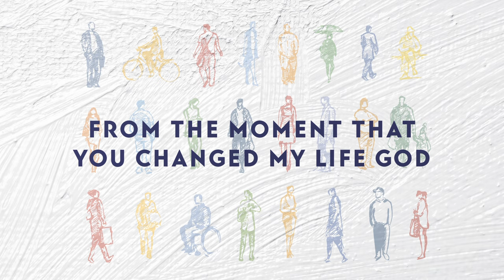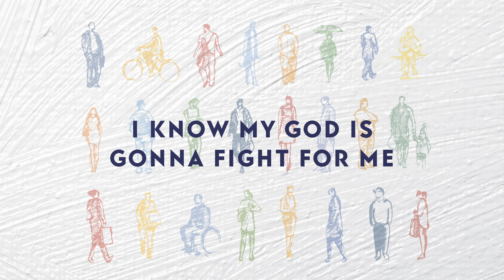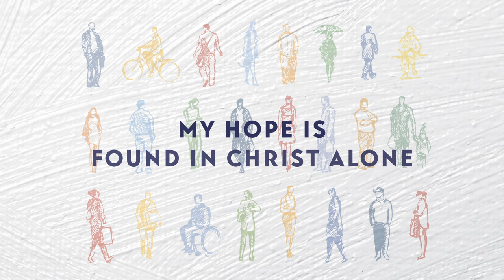Micah Tyler - Praise The Lord (Official Lyric Video)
Official lyric video for "Praise The Lord" from Micah Tyler.

Lyrics:

I remember when a long lost sinner
Met a good, good God
I remember when my heart was broken
But now it’s not

I’ve tasted and I’ve seen
You’ve been so good to me
From the moment that You changed my life God
You never stopped

I’m gonna sing it
I’m gonna shout it
I’m gonna lift my hands and praise
No matter what is gonna come my way
All You’ve done for me
I give You the glory
From the valley to the victory
I know my God is gonna fight for me
So when the devil come try to get me
Gonna praise the Lord
When the devil come try to get me

From the moment when the sun starts rising
Till the sun goes down (sun goes down)
I’m surrounded by a million mercies
I can feel them now

Got a melody inside my heart oh
Here’s a sweet, sweet sound

In every high
In every low
My hope is found in Christ alone
And here on earth when I get home

And I’m gonna sing it
Come praise the Lord

I’m gonna sing it (come praise the Lord)
I’m gonna shout it (come praise the Lord)
All You’ve done for me (come praise the Lord)
I give You the glory (come praise the Lord)